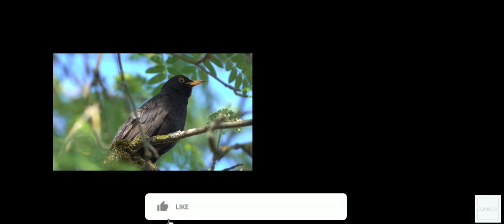Relaxing mood Music _Meditation, Sleep, Calm down, Zen, Chill, Study, Sleep Music. _BACK TO ROOTS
Here's another Epic Piece to chill your mind from Painkiller.

Our emotions are profoundly tied to musical sounds, while we also have a deeply rooted emotional connection with nature. The music of the natural world provided the foundation for crucial aspects of our human evolution, making our connections with both music and nature innate.

Leave your thoughts and inspiration down in the comments section.